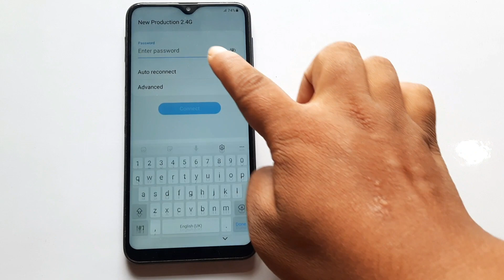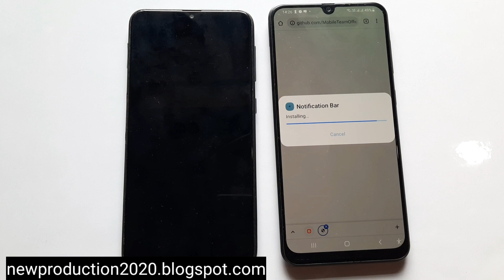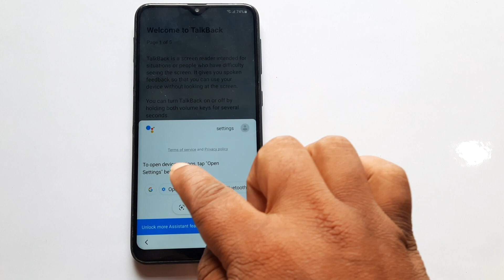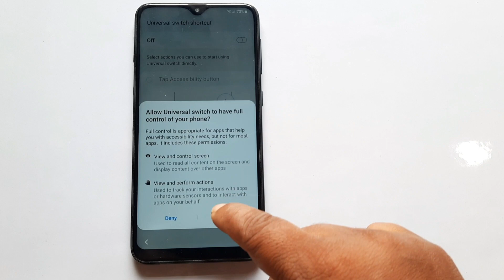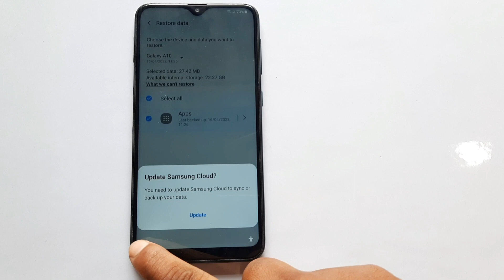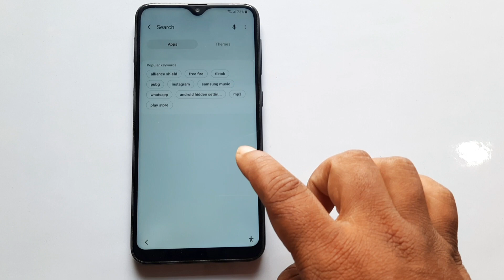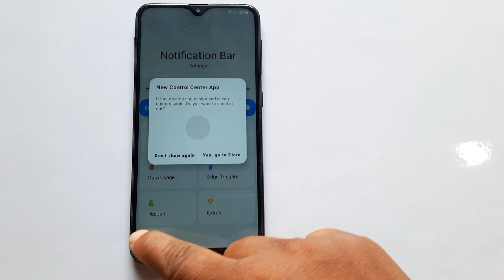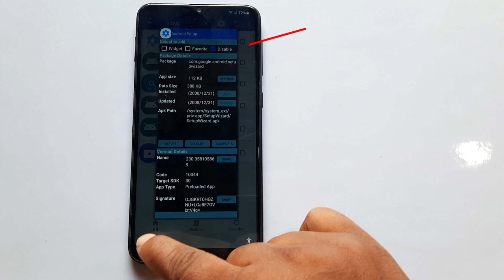Samsung M01/M01s Frp Bypass Android 11 | Samsung m01s remove google lock without pc | without Knox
without PC
without tool
without Knox
without ADB
Without Smart switch
without pin Lock SIM
100% working 2022